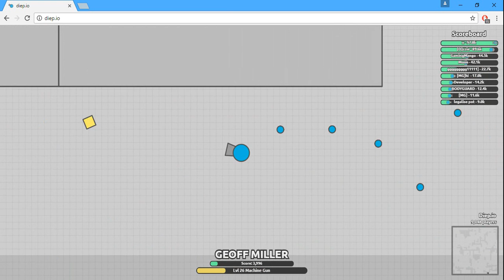Diep.io - The power of Booster